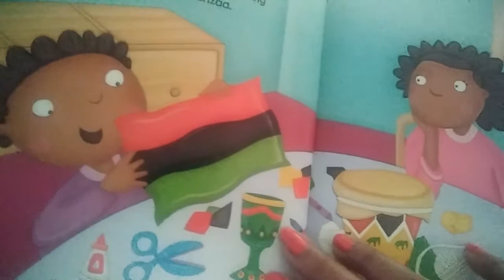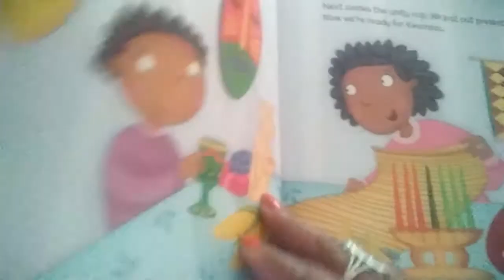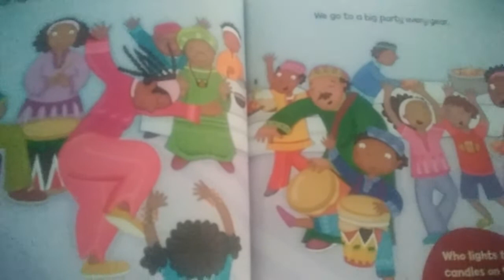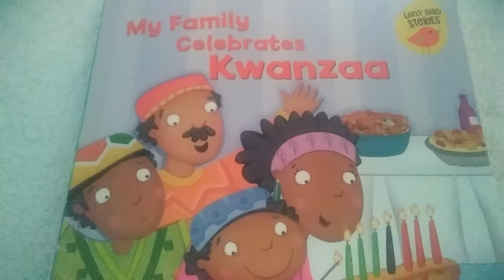My Family Celebrates Kwanzaa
Author: Lisa Bullard

Illustrator: Constanza Basaluzzo